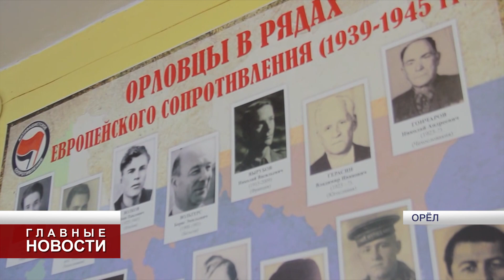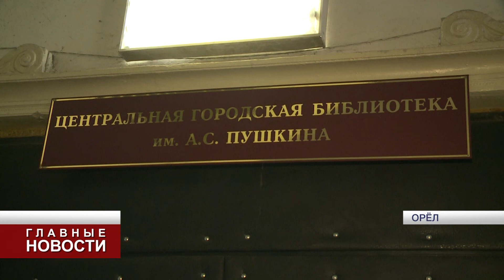Орловская библиотека стала местом встреч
Каждый месяц в "Пушкинку" приходят за историей, культурой и искусством.